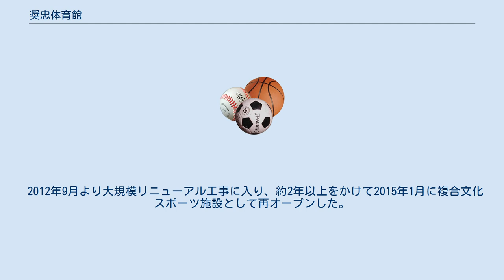奨忠体育館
奨忠体育館（チャンチュンたいいくかん 장충체육관）は韓国ソウル特別市中区にある屋内体育施設。
 1963年に完成。
2007年までソウル市が管理していたが、その後は別の会社が運営していた。
 1988年のソウルオリンピックでは柔道とテコンドーが行われた。
 プロレスの試合会場としても利用され、1968年には大木金太郎（金一）がバディ・オースチンを破ってアジアヘビー級王座を獲得した他、1975年には新日本プロレスの韓国遠征の試合会場ともなり、大木が保持していたインターナショナル・ヘビー級王座にアントニオ猪木が挑戦した試合が組まれたこともある。
 かつては大韓民国でのボクシング興行のメッカでもあり、数多くの世界タイトルマッチがこの体育館で開催されている。
 2004年2月14－15日、大相撲韓国公演が行われた。
韓国出身で初の関取となった春日王克昌の活躍を受け、「日韓共同未来プロジェクト」の名の下に開催されたもので、当初は2003年6月にソウル市松坡区の蚕室体育館で開催することが決定されたが、中国などでのSARS流行に伴う渡航自粛で延期となった（一部ではそれ以外の興行上の理由があったとも噂されている）。
 2012年9月より大規模リニューアル工事に入り、約2年以上をかけて2015年1月に複合文化スポーツ施設として再オープンした。